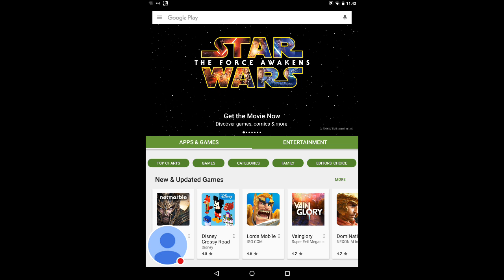Tomos Y Tanc yn chwarae Temple Run